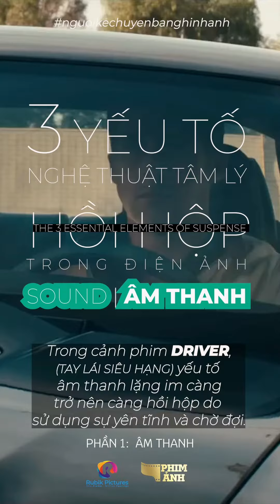3 YẾU TỐ TÂM LÝ HỒI HỘP | P1.1 | ÂM THANH